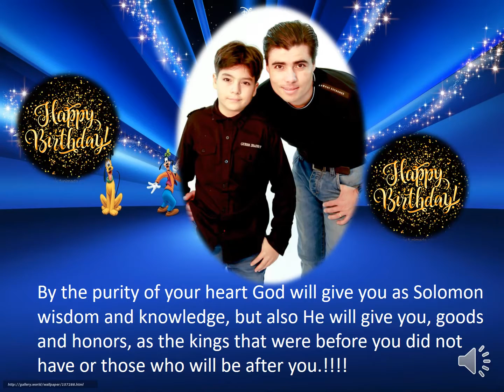HAPPY BIRTHDAY PAOLITO DA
THANKSSS FOR BEAUTIFUL MELODY "NEW YORK". PAOLITO IS FROM NEW YORK!. DID YOU LIKE IT? Mom Adelita.